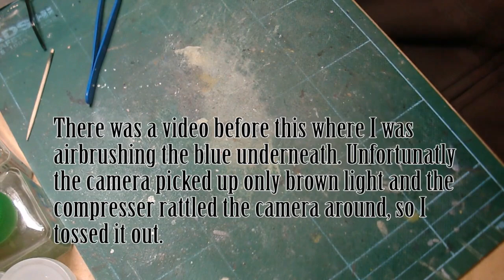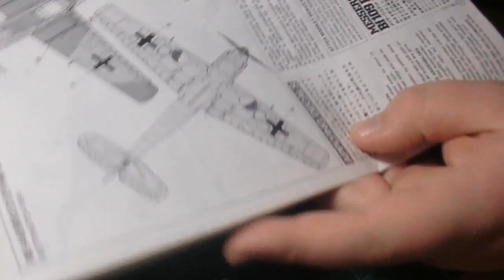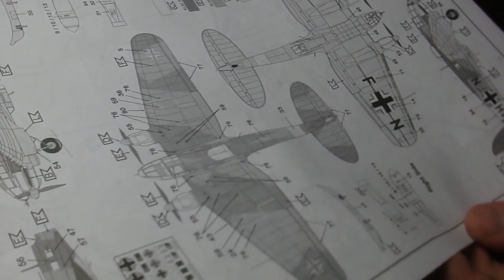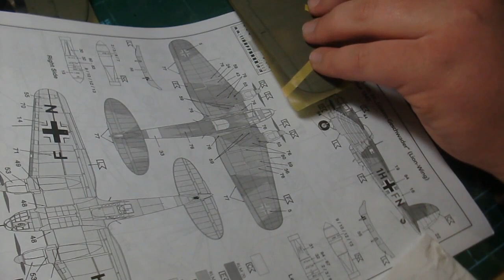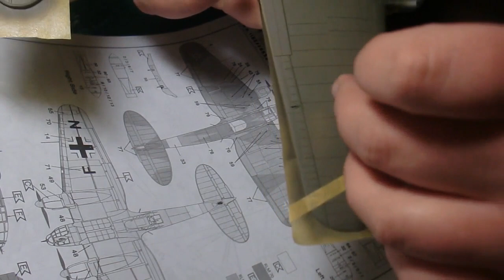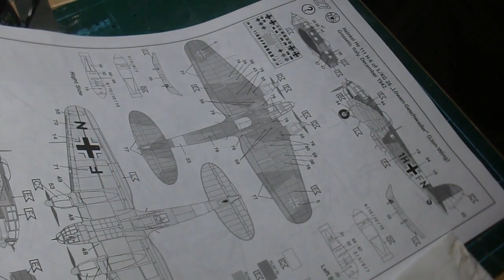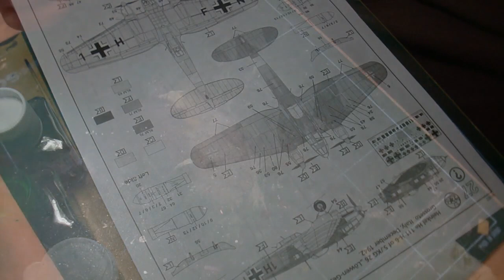Revell 1:72 He-111 H-6 (Part 2) RLM Paints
Ok, in part 2 I try mixing Tamiya suggested RLM Paints. Sorry it's not IPMS Sweden, but IPMS Stockholm. check out their excellent